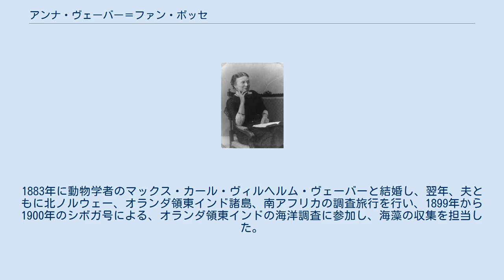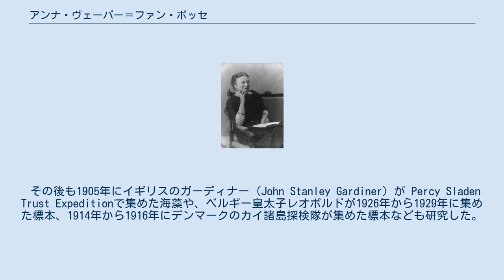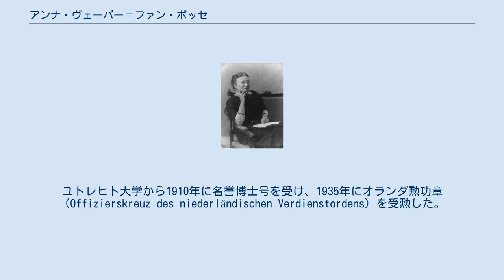アンナ・ヴェーバー＝ファン・ボッセ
Anna Antoinette Weber-van Bosse (1910年頃) シボガ号探検隊のメンバー アンナ・ヴェーバー＝ファン・ボッセ（オランダ語: Anna Weber-van Bosse、1852年3月27日 - 1942年1月29日) は、オランダの藻類学者である。 アムステルダムに商人の娘に生まれた。1870年に画家のファン・コレン（Wilhelm Ferdinand Willink van Collen）と結婚するが、1877年に死別した。
1880年にアムステルダム大学に最初の女子学生の一人として入学し、植物学者、ユーゴー・ド・フリースやオーデマンのもとで、学んだ。
3年間、植物学を学んだ後、海藻の分野を専門に選んだ。
1883年に動物学者のマックス・カール・ヴィルヘルム・ヴェーバーと結婚し、翌年、夫ともに北ノルウェー、オランダ領東インド諸島、南アフリカの調査旅行を行い、1899年から1900年のシボガ号による、オランダ領東インドの海洋調査に参加し、海藻の収集を担当した。
帰国後、収集した熱帯の海藻に関する多くの論文を発表した。
新しく発見した藻類には、Periphykon、 Exophyllum、 Chalicostroma、 Microphyllum、 Corallophila、Aneuria、 Etherlia、 Perinema、Tapeinodasya、 Mesospora、 Bryobesia、Tydemaniaがある。
夫の探検に基づく137の論文執筆の援助もした。
 その後も1905年にイギリスのガーディナー（John Stanley Gardiner）が Percy Sladen Trust Expeditionで集めた海藻や、ベルギー皇太子レオポルドが1926年から1929年に集めた標本、1914年から1916年にデンマークのカイ諸島探検隊が集めた標本なども研究した。
 1885年からオランダ植物学会（Nederlandsche Botanische Vereeniging）の会員となり、1924年には名誉会員となった。
ユトレヒト大学から1910年に名誉博士号を受け、1935年にオランダ勲功章（Offizierskreuz des niederländischen Verdienstordens）を受勲した。
 Weber_Bosseは、植物の学名で命名者を示す場合にアンナ・ヴェーバー＝ファン・ボッセを示すのに使われる。